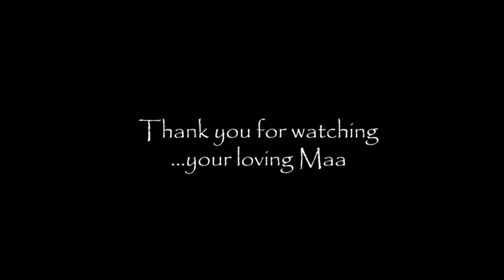बैंगन का भर्ता कैसे बनाते हैं | बैंगन का भरता रेसिपी | Baingan Bharta Recipe | Eggplant Recipe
बैंगन का भरता बनाने की विधि